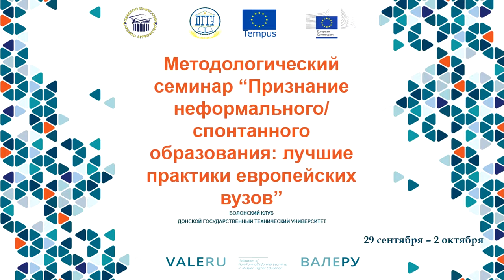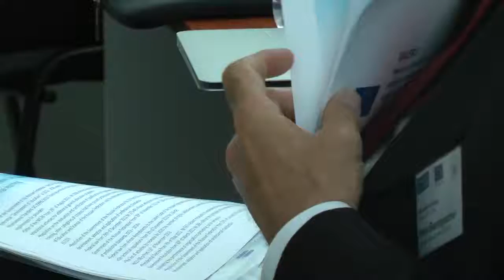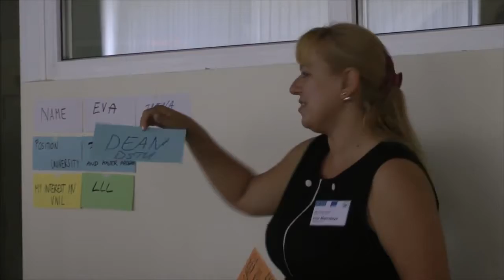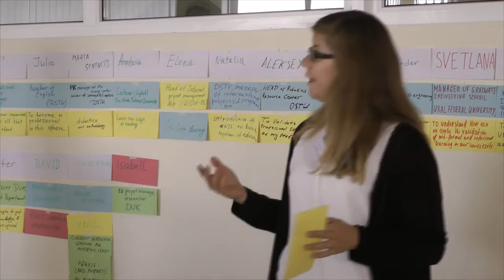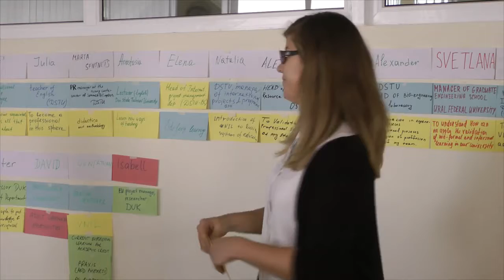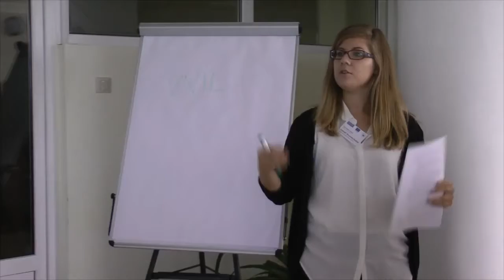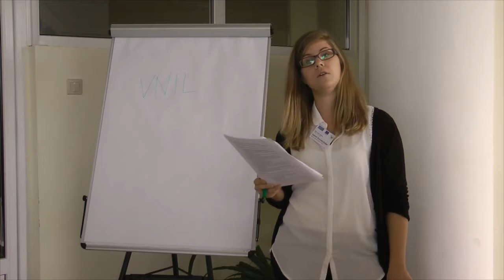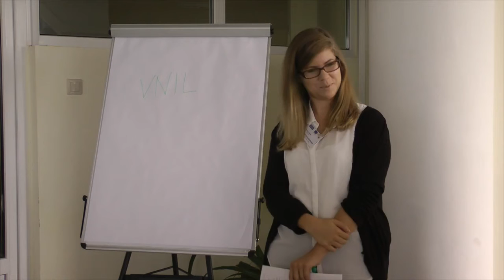Rostov Bologna Club DSTU Validation practices seminar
Methodological seminar "Validation practices", Rostov-on-Don, Russia September 29, 2015 held by VALERU team at Bologna Club and Don State Technical University